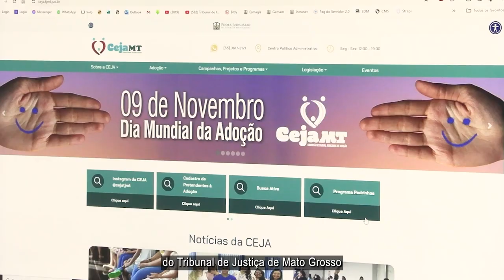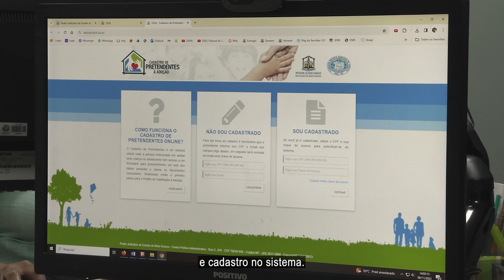Judiciário lança novo site para divulgação de informações sobre adoção em Mato Grosso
🔷 No Dia Mundial da Adoção, celebrado em 9 de novembro, a Comissão Estadual Judiciária de Adoção – Ceja MT lançou um novo site para ampliar a divulgação e o acesso às informações sobre a adoção no Estado. A plataforma reúne os conteúdos de programas, orientações e projetos que envolvem crianças e adolescentes que aguardam uma família.